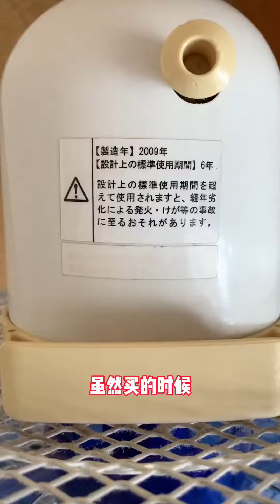坦白局：留日10年，该回国了吗？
👋🏻2014年1月，我来到日本留学，转眼间马上就要10年了。“留在日本？还是回国？”是很多在日华人都思考过的问题。有一种说法是，想要回国的话，毕业后马上回国，在日本待得越久，就越回不去了。
👋🏻我想说的是，这个观点我非常认同。在日本越久，就会越来越习惯日本的生活，产生越来越多与日本的羁绊，有越来越多在日本放不下的人和事，也就越来越无法毫无牵挂地离开。“留在日本？还是回国？”，大家有什么样的建议呢？